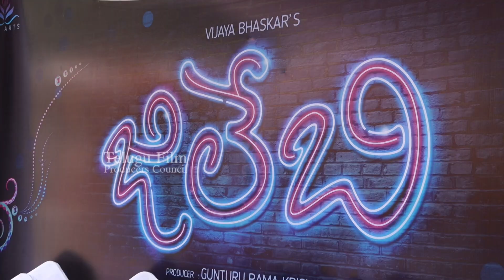Jalebi Movie Opening by Trivikram Srinivas | Shivani Rajasekhar | Eesha Rebba | TFPC